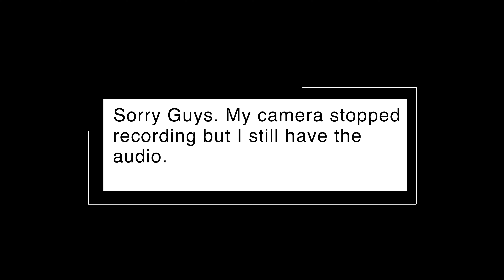Amazon Must Haves 2021 YOU can't live without | My Recent Favorites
Here are some of my current and long time Amazon Must Haves for 2021 you can't live without. All of these have enhanced my life in some way or another. So I know you'll love them too. Let me know what you get. Enjoy!

Leopard Set - Top (XL)
Leopard Set - Pants (Large)

❤️ Products Mentioned ❤️
Hair Tie (shown)
Hair Tie (not shown)
Golden Moon Oolong Tea (coconut sold out)
Golden Moon Tea Sampler Set
Ankle Bracelet with Hearts
Rope Style Ankle Bracelet
Facial Steamer (shown)
Facial Steamer (not shown)
Diffuser (similar)
Bergamot Essential Oil
Tea Tree Essential Oil
Dyson Air Purifier
Dyson Heat and Cool Air Purifier (I want this too!)
Dyson Cool Me Air Purifier
Dyson Vacuum